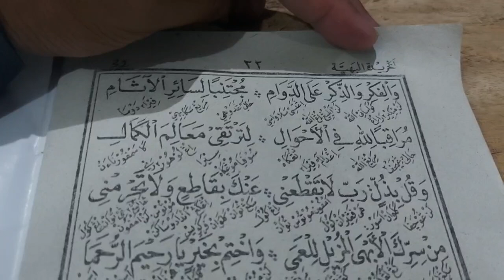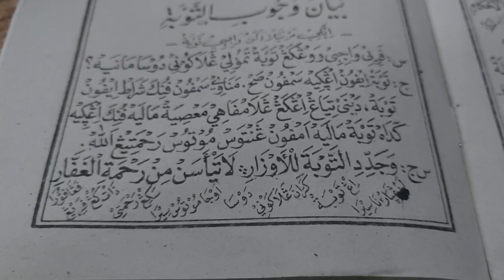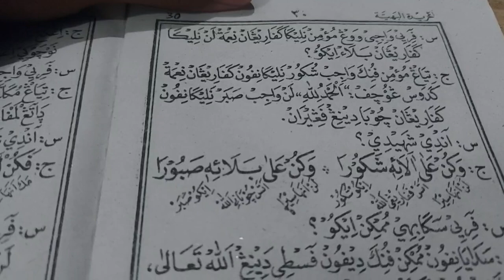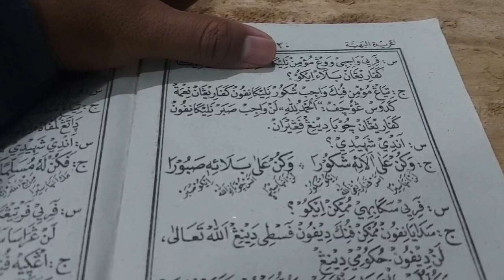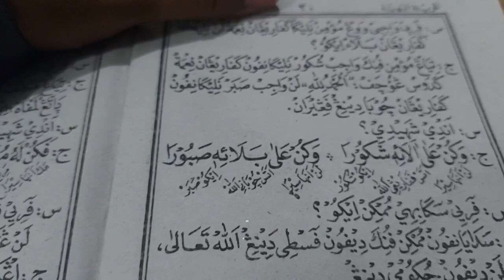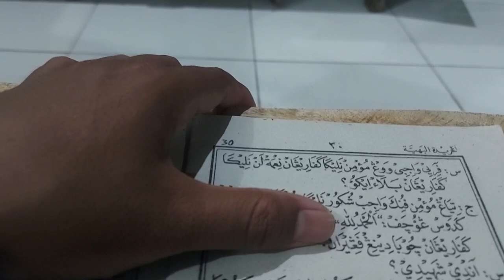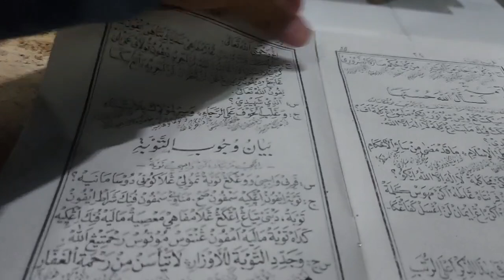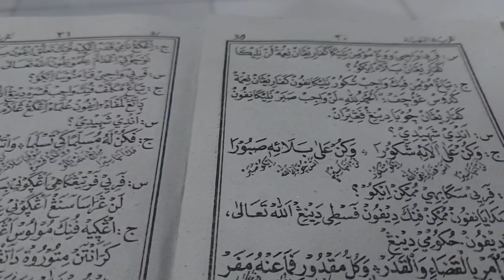Ilmu tingkat tinggi agar selalu indah suasana hati | Selalu ridha dengan pemberian Allahu Robby